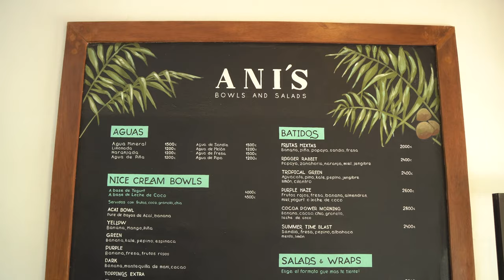BEST CAFÈS IN SANTA TERESA | Eat, sleep, surf, repeat in Costa Rica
While not surfing and learning Spanish at Perfect Sunset School you'll have time to discover Santa Teresa and all it's yummy cafés! Here are 5 places that are worth the visit :)

Our community manager Sandy Stadelmann and her friend Clara Morberg now suffer from a food coma - but it was worth it haha!

Thank you Cafca Café, Café Social, Anis, El Patio and Brukas Breakfast for having us!!

· FAQ ·

♥ Where do you find our schools? In Santa Teresa, Costa Rica and in Bariloche, Argentina.
♥ How many people do we fit in our school? 16 people is our max.
♥ Can you come as a beginner in Spanish and surf? Yes, absolutely! All levels are more than welcome and we make sure you get classes that fit you the best.

We look forward to hear from you! Write us with any question and don't miss us on Instagram @perfectsunset :)

¡Un abrazo!
Perfect Sunset School